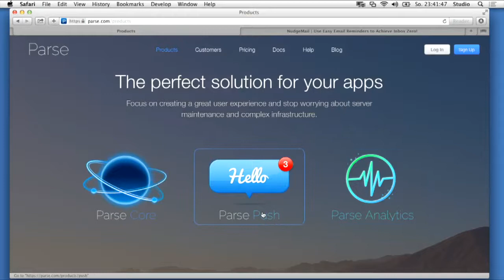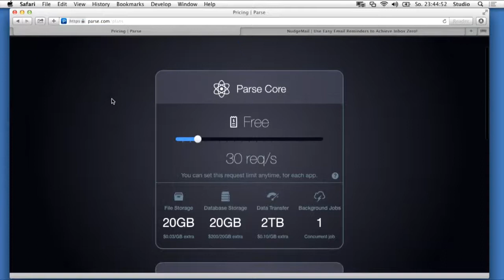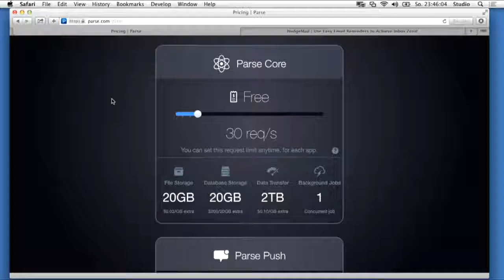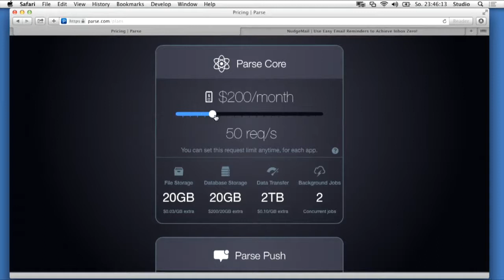Parse - Bits und so #396